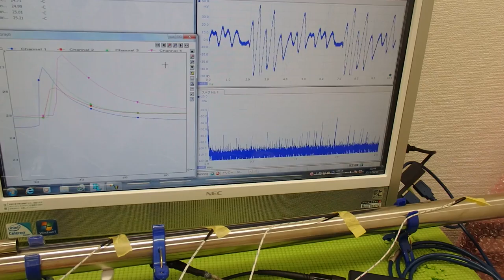超音波と温度 ultrasonic-labo